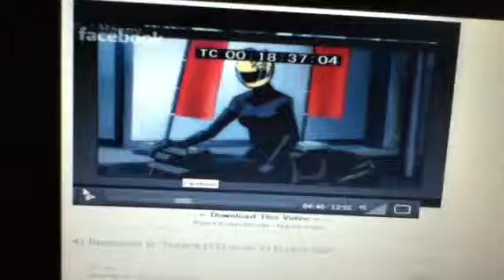Ikebukuro's Top Picks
with Yuhei Hanejima